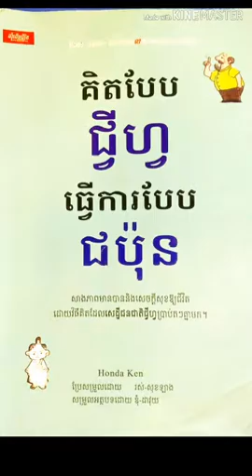អាថ៌កំបាំងទី 5៖ ចូលធ្វើជាកំពូលអ្នកលក់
សៀវភៅ ៖ គិតបែបជីហ្វ ធ្វើការបែបជប៉ុន